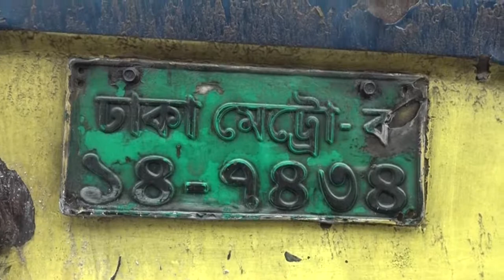রূপগঞ্জে যাত্রীবাহী বাস ও লেগুনার মুখোমুখি সংঘর্ষ: নিহত ২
নারায়ণগঞ্জের রূপগঞ্জে যাত্রীবাহী বাস ও লেগুনার মুখোমুখি সংঘর্ষে দুইজন নিহত ও ১০ জন আহত হয়েছেন। মঙ্গলবার সকাল সাড়ে দশটায় উপজেলার খাদুন এলাকায় ঢাকা-সিলেট মহাসড়কে এ ঘটনা ঘটে।

bangla news, latest bangla news, bangla news video, bangla news update,
latest news update, bd news update, news in bangla, bd news today, bd news talk,
এইমাত্র পাওয়া Bangla News, News Bangla Today, new movie 2018, latest bangla news, bangla newspaper, bangla news live, bangla news online, bangla news,
bangla news 2018, bd talk show, latest talk show, bangla talk show,
tritiyo matratritiyo matra, talk show bangla, talk show 2018,
Ekattor Journal bangla, bangla movie, new song, , top news, hit news, bangla news update